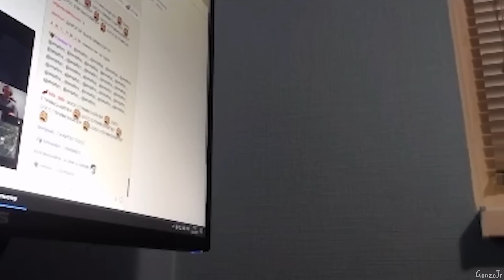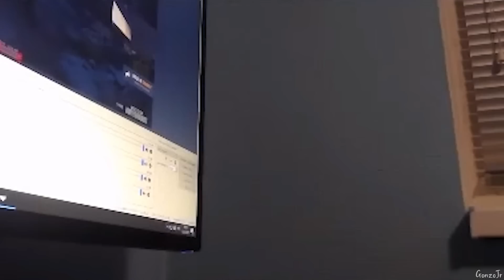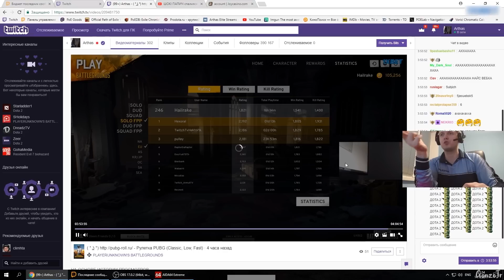Самый гениальный мув в истории человечества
Папичу пришла гениальная идея, как не спалить пароль (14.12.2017)